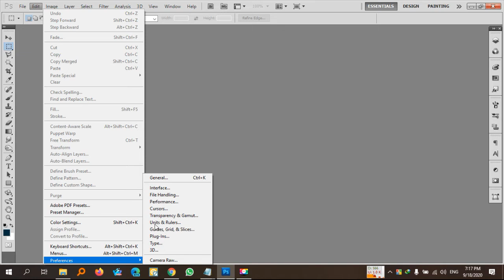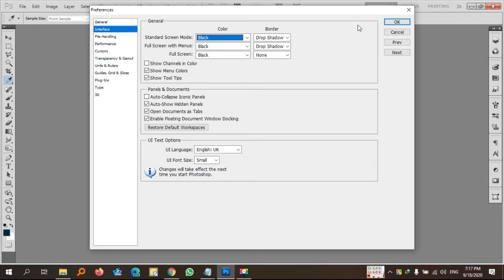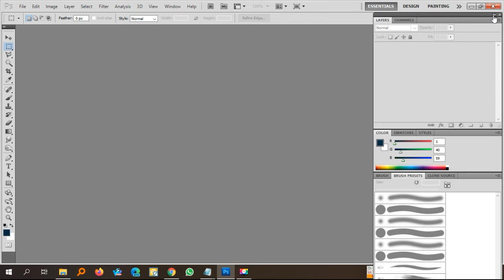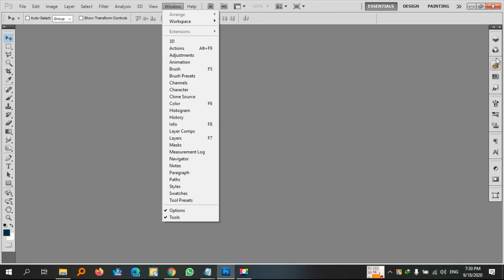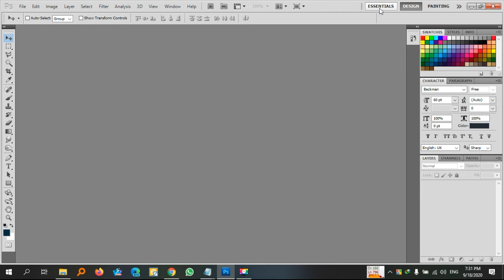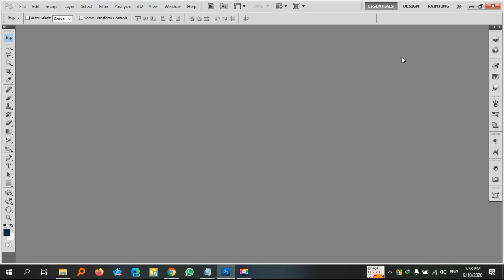Photoshop tutorial Bangla step by step: The tools intro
I will try to upload the Photoshop tutorial beginner to an advanced or professional level.
"adobe photoshop tutorials point"
"photoshop tutorial download for pc windows 7"
"photoshop exercises with steps pdf"
"photoshop 2018 cc tutorials"
"photoshop projects for students"
"adobe photoshop for dummies"
"photoshop manipulation video tutorials"
"how to learn photoshop step by step video"
"photoshop basics pdf"
"photoshop basic tools"
"photoshop basic theory"
"photoshop basics 2019"